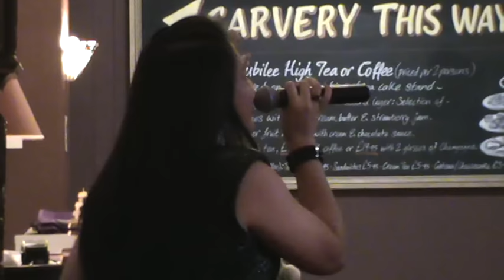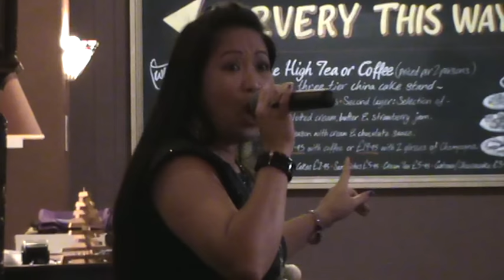Liza McKenny - Clips from Live Recordings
Liza McKenny singing Live,
 Recorded in Millers Bar (Chapel St. Leonards) - Working Men's Club (Skegness) + a couple other venues.